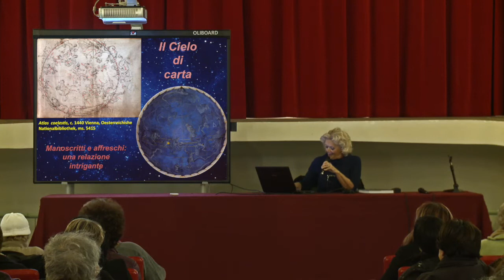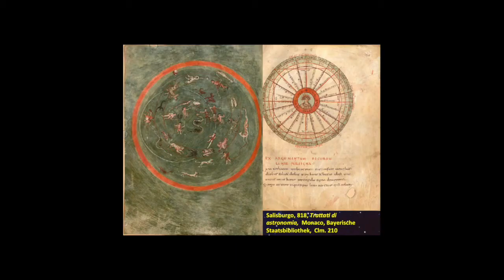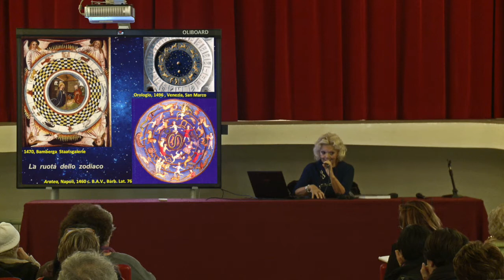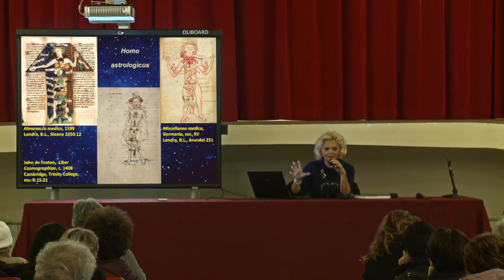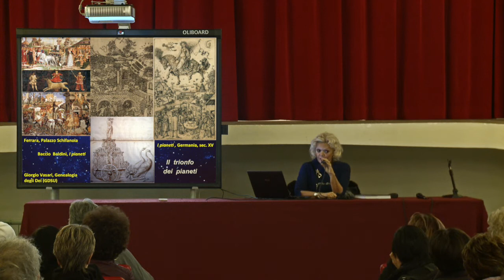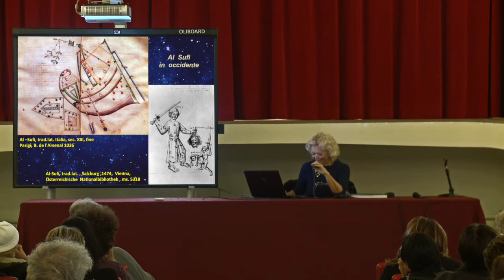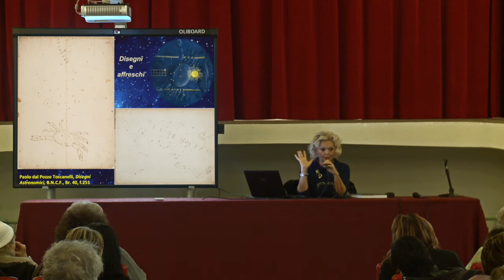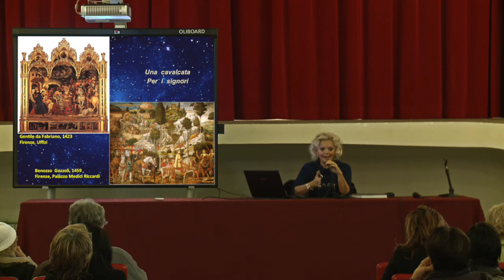Conferenze "Stelle e Pianeti" Pt.3 - Giovanna Lazzi, Il cielo di carta